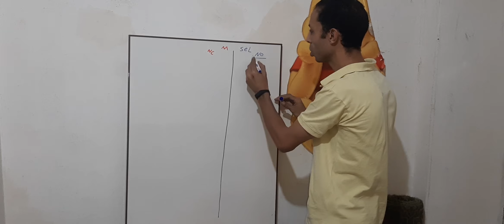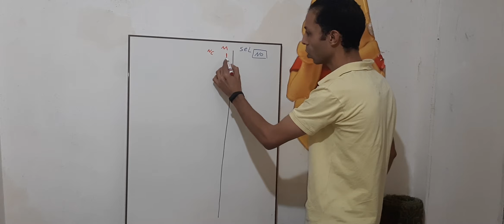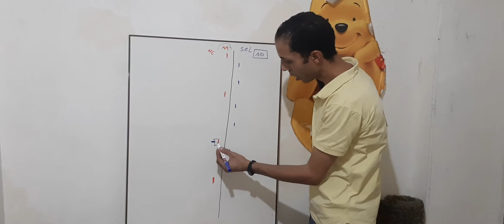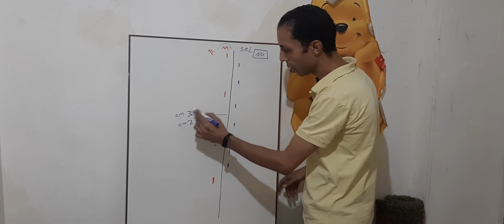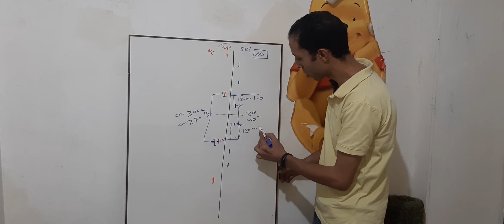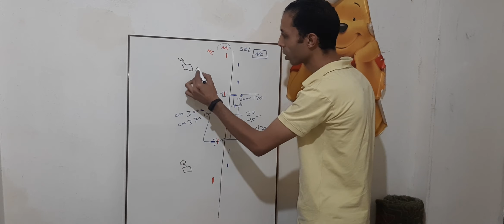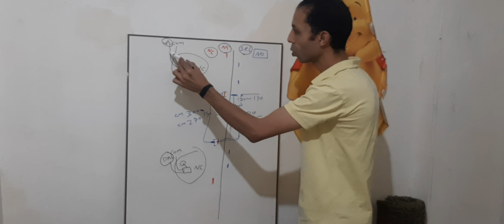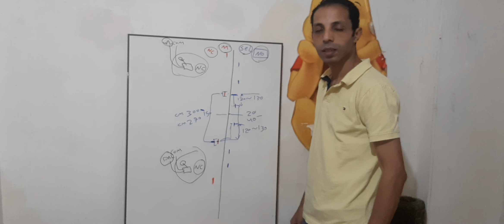توزيع شرائح المغناطيس للكرتات المصري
متاح الآن الفيديو الجديد يتحدث بنفس الموضوع بإيضاح اكثر وصوت أفضل
متاح على الرابط الاتي: